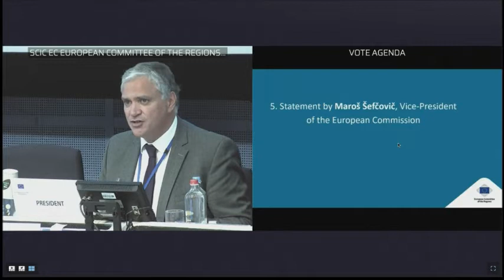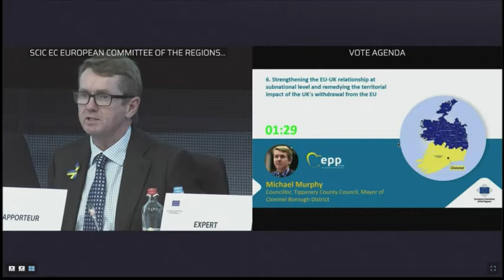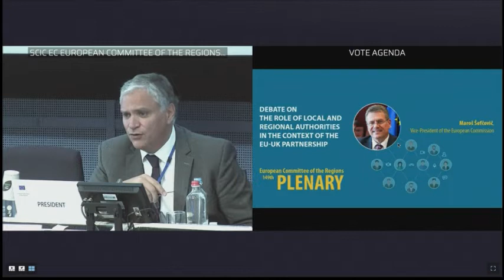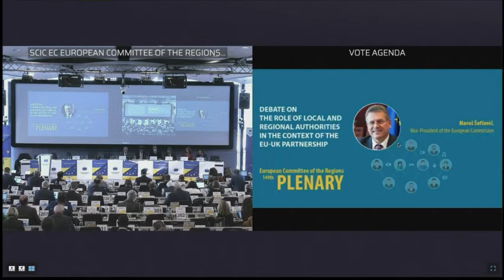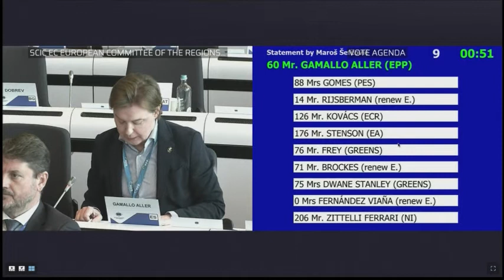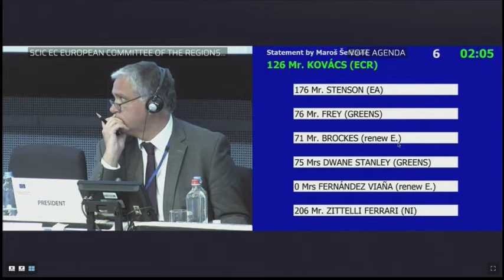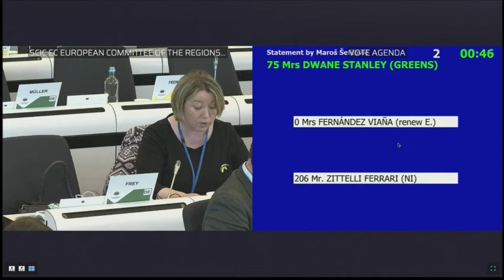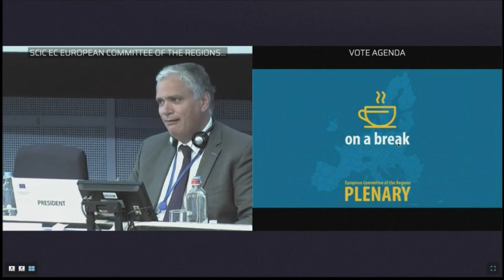Debate on the role of local and regional authorities in the context of the EU-UK partnership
"There has been a disproportionate impact across many regions, from my own region of South East Ireland, to Hesse, to West Sweden to Vento, amongst others because of Brexit. We cannot simply wait for there to be a step-change in the approach of the national UK government, when there is a responsibility on all of us to better grasp and understand the potential of relations, projects, initiatives at the EU-UK local sub-national level" Michael Murphy, Mayor of Clonmel Borough District made these remarks during a CoR Plenary debate on the role of Local and Regional Authorities (LRAs) in the context of the EU-UK Partnership.